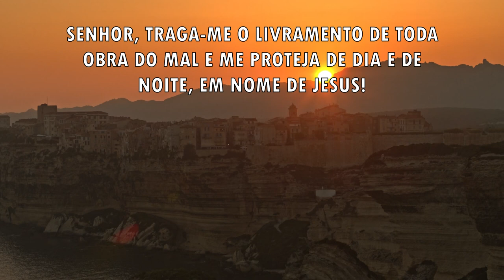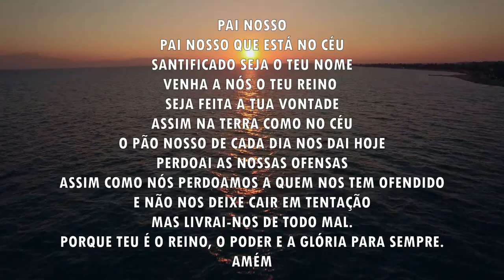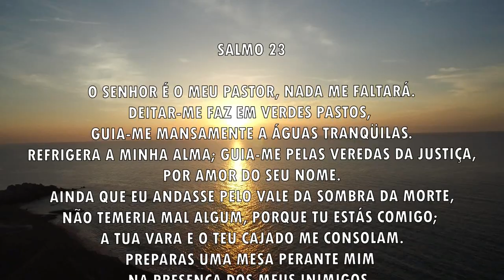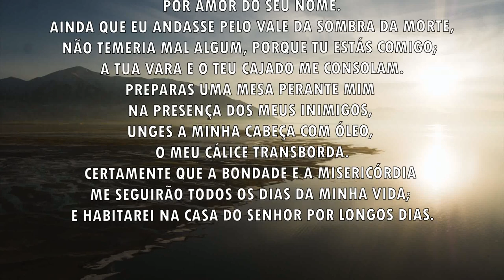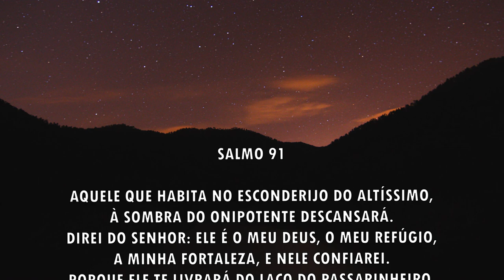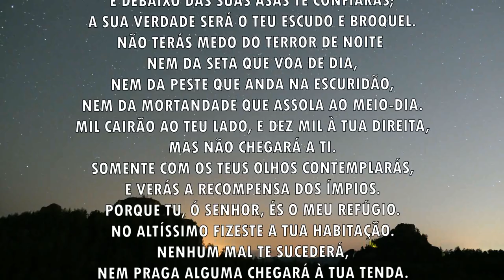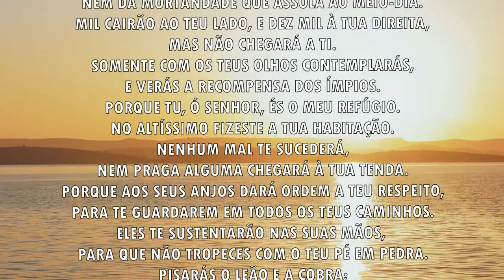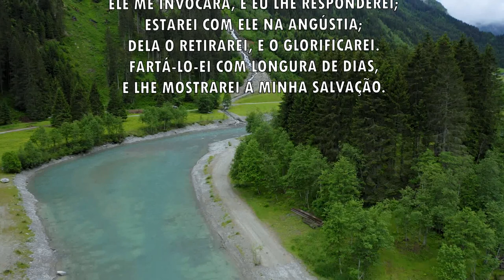Oração da manhã - Deus te protege de dia e de noite - 14/12/2021